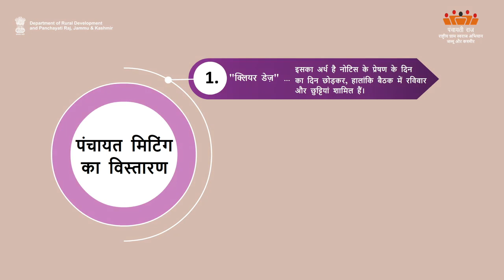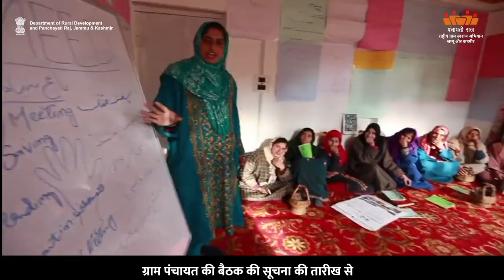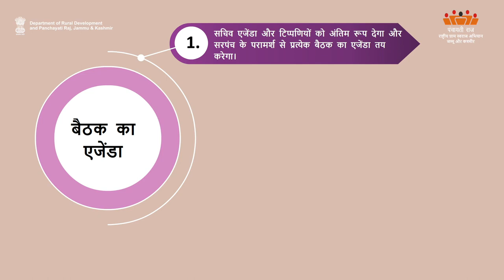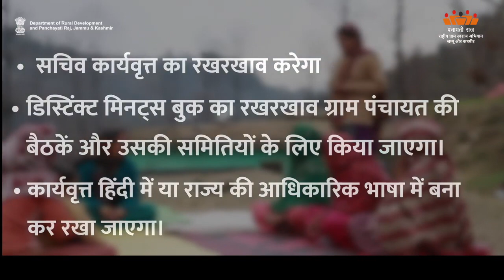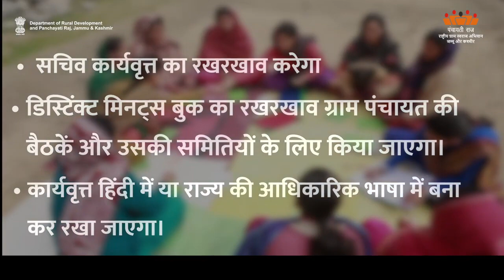AW-H How to make minutes of meeting -1| Department of Rural Development and Panchayati Raj, J&K